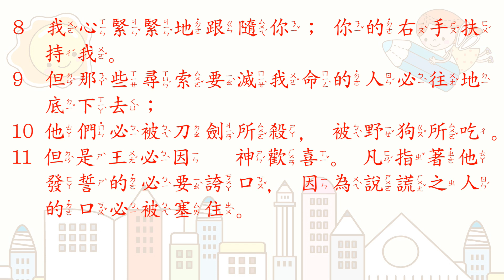[聖經好好聽] 詩篇-第63篇